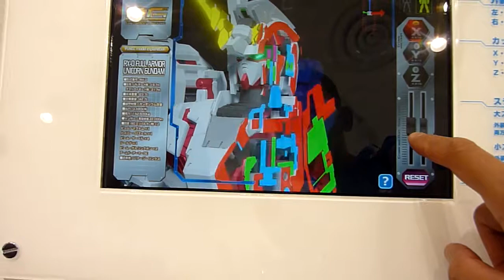THE GUNDAM BASE内ガンプラの中身が見えるアプリ続き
2017/8/25
THE GUNDAM BASE内
ガンプラの中身が見えるアプリ
スライダーが肝ですね